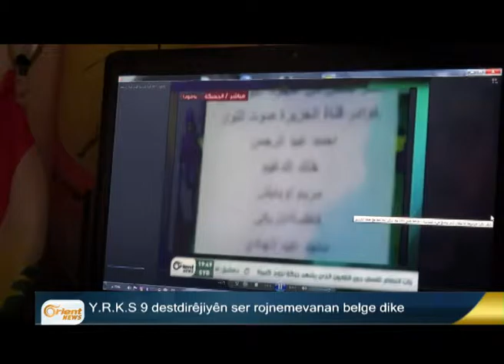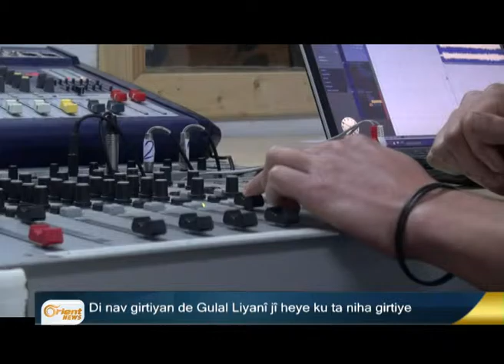PRO NEWS KORD 02-01 p1